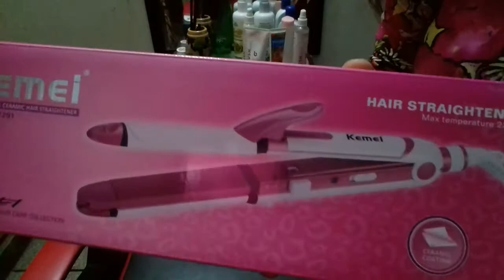Kemei hair straightener 3in1 | I will share the review with you very soon